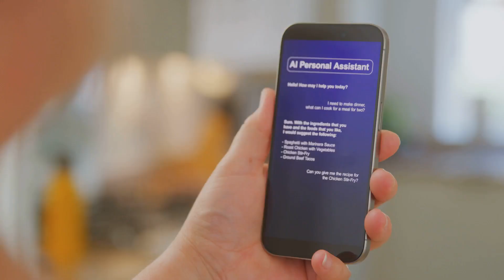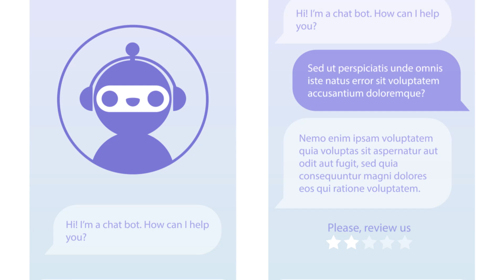Smarter AI Conversations Are NOW Possible With AEO!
Short for AI Engine Optimization, Unlock the power of conversational AI with AEO! In this video, we explore the latest advancements in artificial intelligence that are revolutionizing the way we interact with machines. Say goodbye to clunky chatbots and hello to smarter, more human-like conversations.

With AEO, the future of AI is now. Discover how this cutting-edge technology is changing the game and what it means for businesses and individuals alike. From customer service to language translation, the possibilities are endless. Tune in to learn more about the exciting world of AEO and the limitless potential of smarter AI conversations.